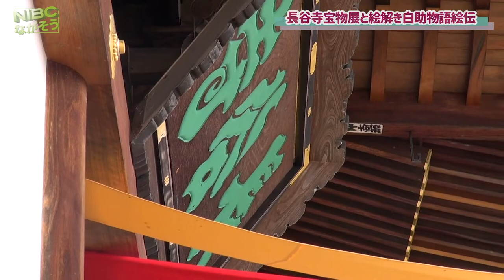【長野塩崎】長谷寺では毎年3月15日に、釈迦涅槃図の絵解きをしてくれるそうです。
【長野塩崎】

【長野市塩崎】
⭐️長谷寺では毎年3月15日に、釈迦涅槃図の絵解きをしてくれるそうです。

⭐️毎年3月15日は、月遅れの、お釈迦さまが涅槃に入られた日です。それに合わせて“釈迦涅槃図の絵解き”をしてくれるそうです。
3月15日
　　　　10:00  より
　　　　14:00  より

入場無料

長谷寺:宝物展と絵解き白助物語絵伝

ｰｰｰ
⭐️【昨年はご開帳でした】

秘仏十一面観世音菩薩　御開帳
　　　　　　　　　　　(令和4年)
令和4年4月16日（土）～5月8日（日）

女神の腕を持つ伝説の秘仏　人肌観音と縁結び

長谷寺宝物展　4月16日（土）～5月8日（日）
仏画展覧会　期間中
画僧・牧宥惠　仏画展
大久保秀佳（汰佳）仏像展
記念法話　4月30日（土）　場所　観音堂
by:HPより
ｰｰｰ
尚このイベントは終了しております。